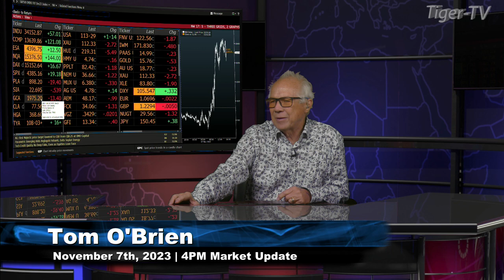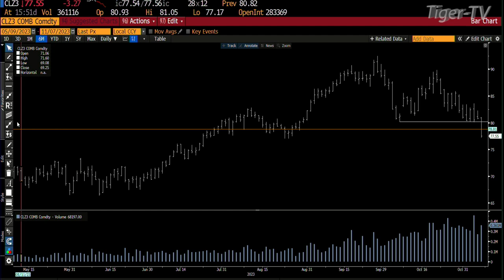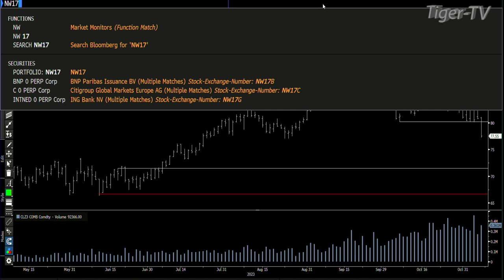November 7th, 4PM ET Market Update on TFNN - 2023